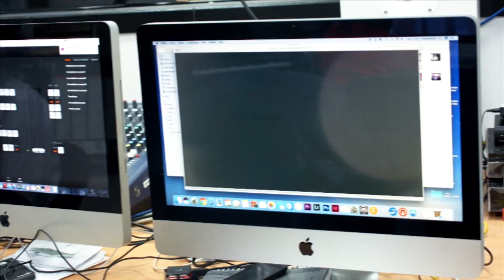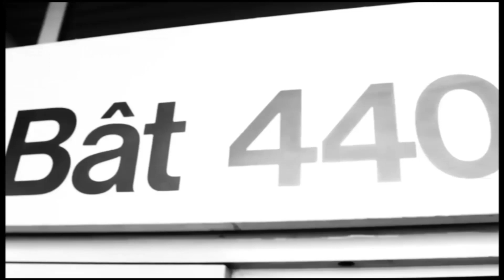CASARHEMA MILLIONNAIRE ? /Présentation de Casarhema SHOW